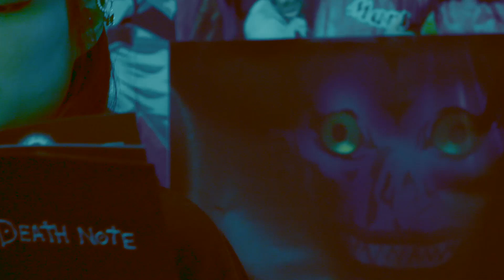PALÙ - SQUID GAME (VISUAL VIDEO)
Prod. Yxng Kayy
Segui Palù su Instagram